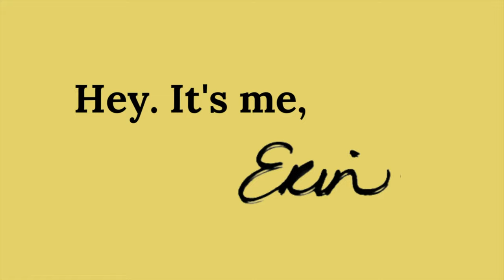Leave Some Room for Cream - Discussing Empathy With and Without Vulnerability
Episode 104 : Who are we kidding? A conversation about the relationship between vulnerability and empathy requires more than one “session”. Join us for further discussion about the differences between empathy and vulnerability as well as why Rebecca is a walking example of empathy without vulnerability and Erin oozes empathy with vulnerability. Which one are you?